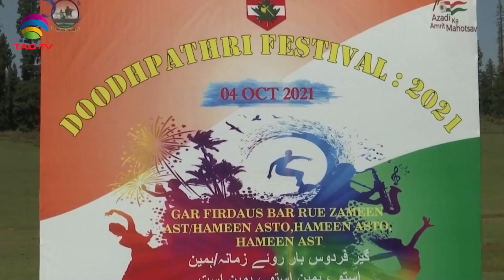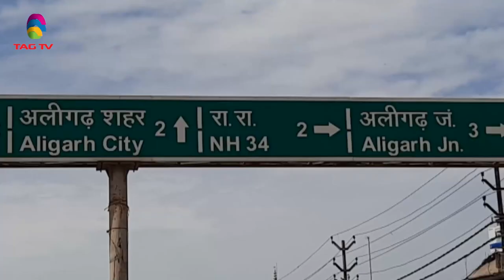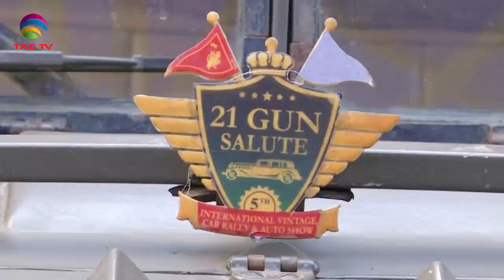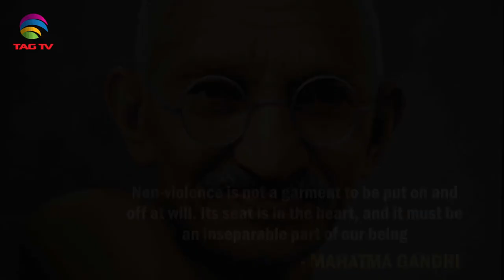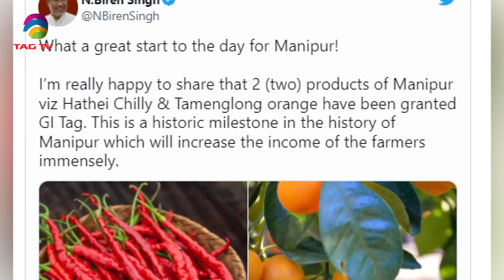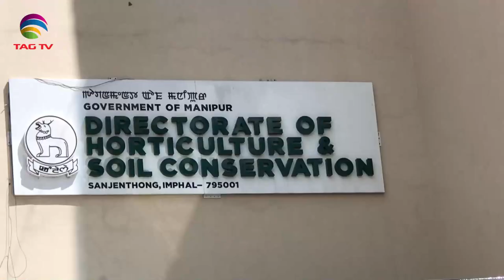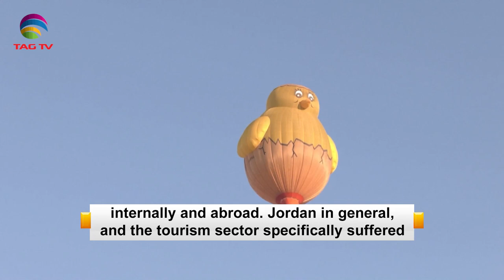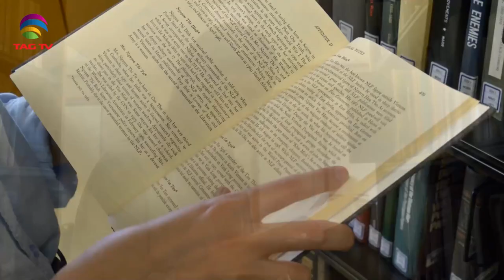'My India' Show featuring India's Mosaic @TAG TV Saturday Special Magazine Show - October 9, 2021